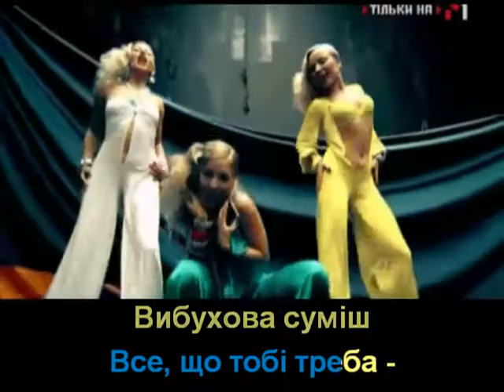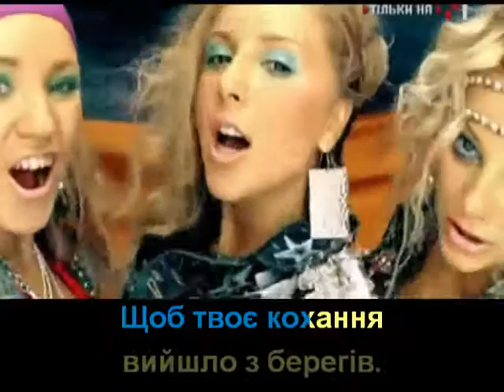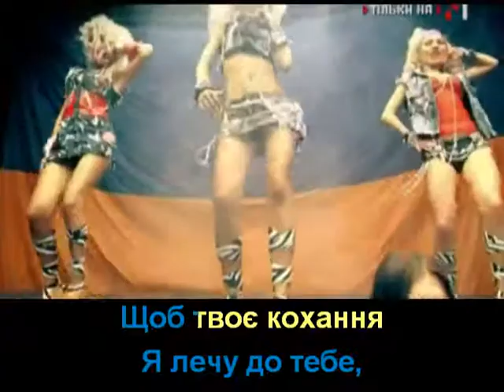По-ма-да - Cheri Cheri Lady (з титрами)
По-ма-да - Cheri Cheri Lady (сл. Вікторія Васалатій, муз. Дітер Болен)